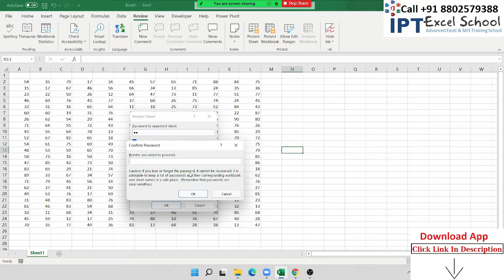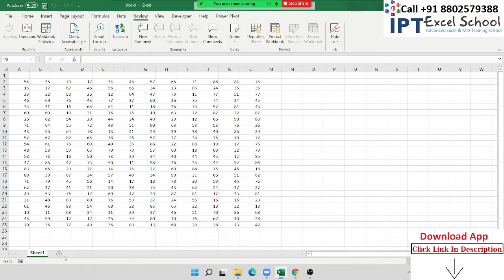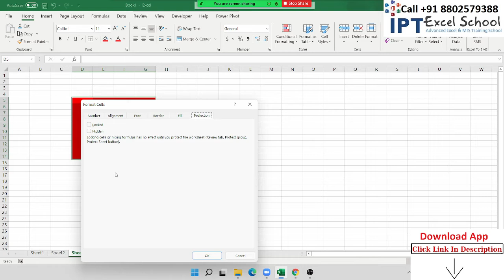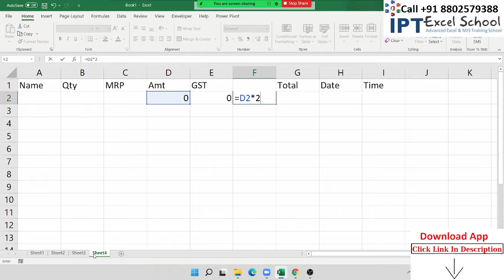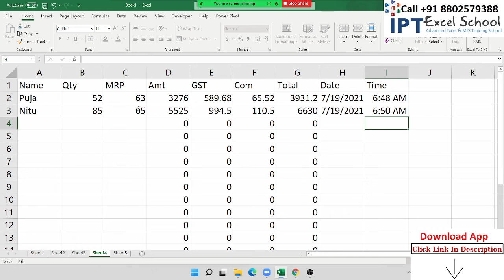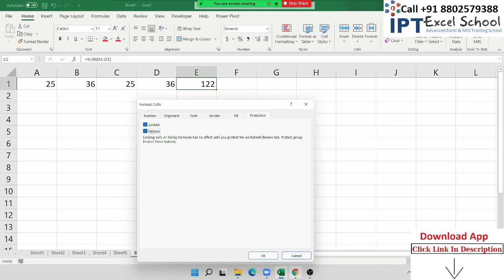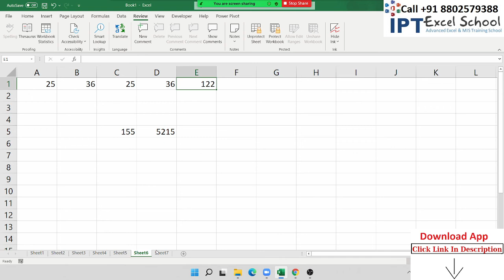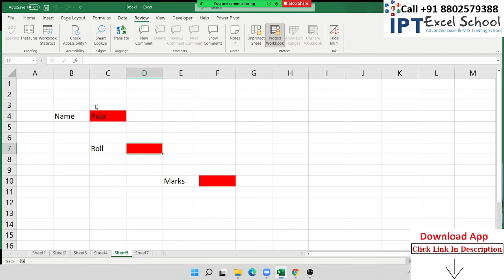Apply password on Excel